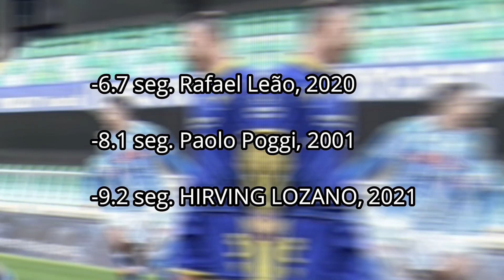GOL DE CHUCKY LOZANO EN 9 SEGUNDOS / Hellas Verona vs Napoli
CHUCKY HACE EL GOL MÁS RÁPIDO 🔥⚽️ en la historia del Napoli, apenas a los 9 segundos de juego. Además, es el tercer gol más rápido en la historia de la Serie A de Italia 🇮🇹

6.7 seg] Rafael Leão, 2020

8.1 seg] Paolo Poggi, 2001

9.2 seg] HIRVING LOZANO, 2021